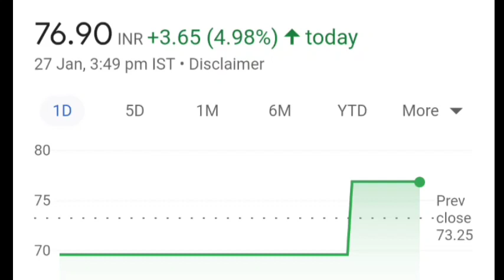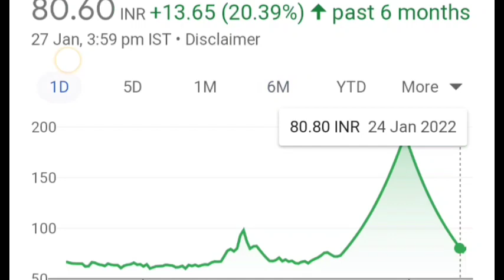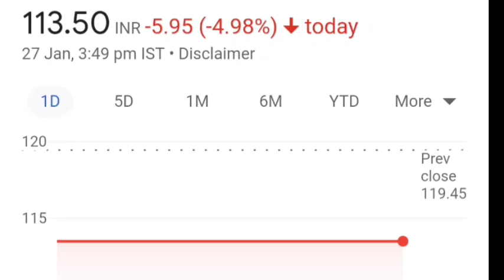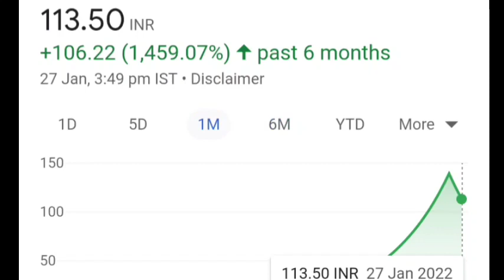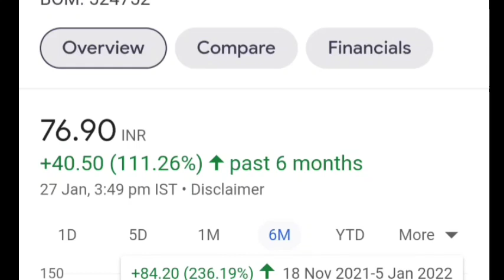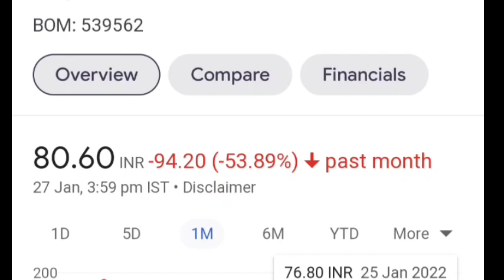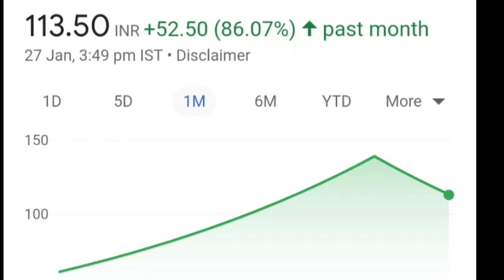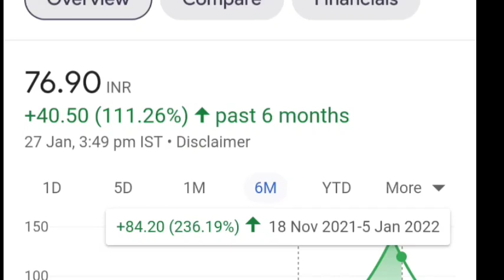Aarnav fashion Ltd | Banas Finance | Decipher Lab | Latest Updates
aarnav fashion ltd latest news .
banas finance latest update .
decipher lab stock .

hello friends in this video we are going to cover some of the hyped penny stocks which was just pumped and dumped by the operators , and a lots of innocent peoples and new investors loos there money ,. so that video just a recap for all of you , that do not depend on any news or article to invest in the market . just do your analysis and invest for long , thats all , so do watch like and sub the channel . Jai hind

open a demat account to invest in share market with 5paisa ,